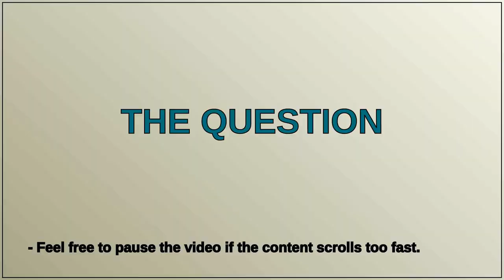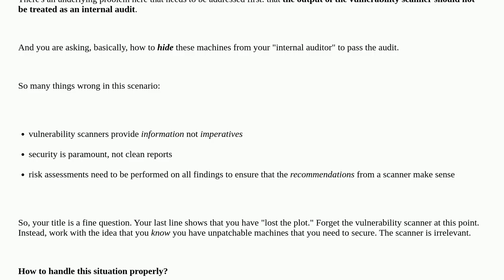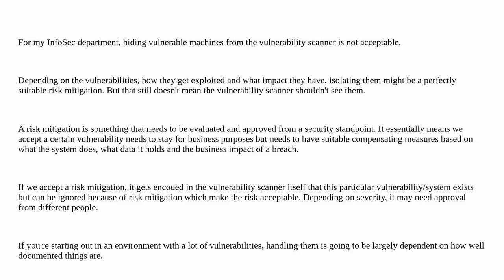Security: How do I secure a host with an old OS without upgrading?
How do I secure a host with an old OS without upgrading?

A special thanks goes out to the community

  vulnerability-scanners